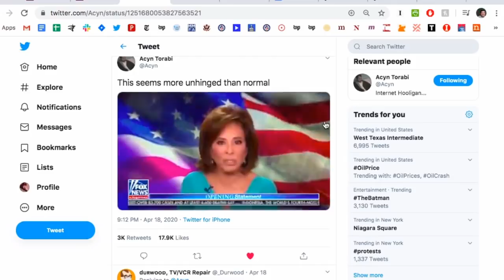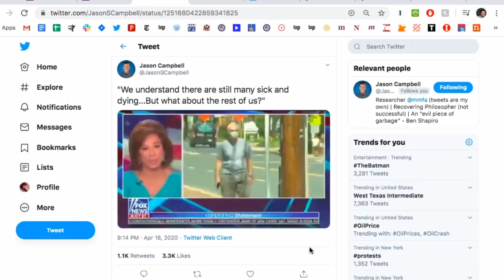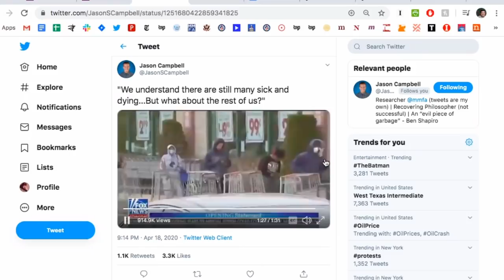Jeanine Pirro Unhinged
In this Majority Report clip, Judge Jeanine Pirro on Fox News.